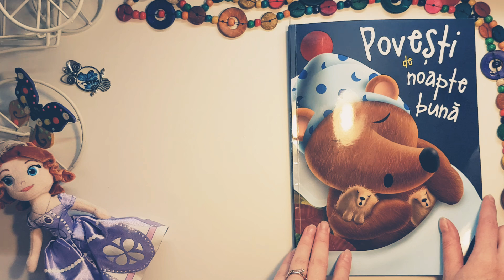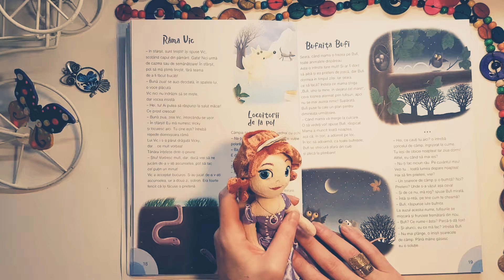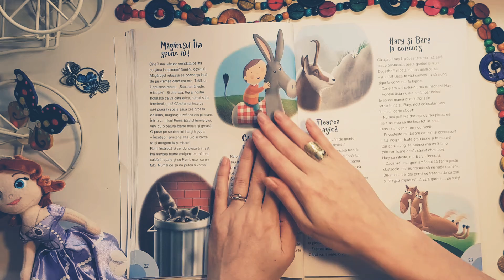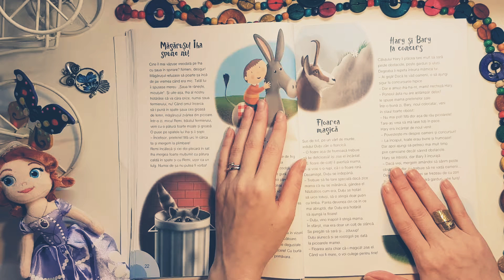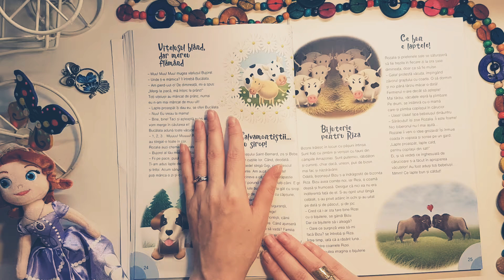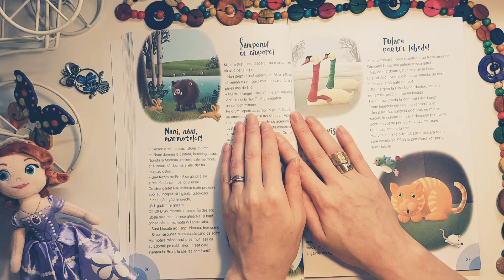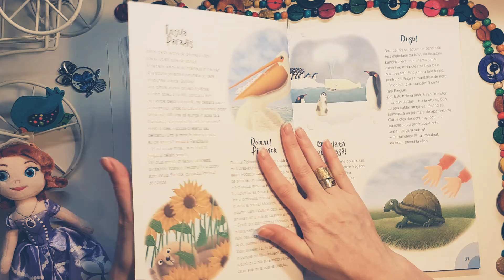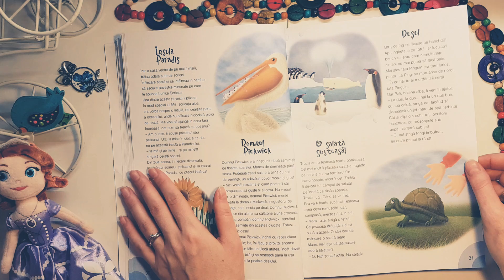Povesti de noapte buna - Parte 2 - Audio book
Povesti de noapte buna pentru copii - Partea 2.

Audiobook cu Povesti si Basme in lectura si adaptarea teatrala pentru copii a Ilenei din "Casuta de povesti a Ilenei".